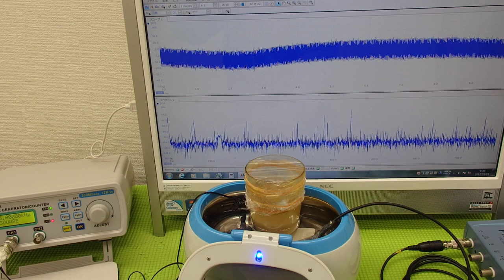オリジナル超音波プローブの「発振・制御」技術 ultrasonic-labo